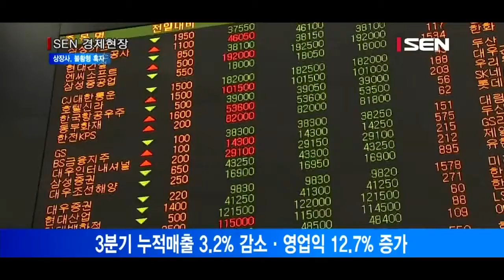상장사, 매출 역성장속 이익증가… ‘불황형 흑자’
올해 1∼3분기 유가증권시장 상장사의 매출이 소폭 감소한 반면 영업이익과 순이익은 크게 늘어난 것으로 집계됐습니다.
국제 유가하락과 원달러 환율 상승 등의 효과로 이익은 늘어나지만 정작 매출은 감소하는 추세가 작년부터 이어지고 있어 국내 기업들의 ‘불황형 흑자’가 고착화되는 모습입니다.
한국거래소와 한국상장회사협의회에 따르면 유가증권시장 12월 결산법인 498곳의 3분기 누적 매출액은 1,205조6,156억원으로 작년 같은 기간보다 3.24% 감소했습니다. 빈면 같은 기간 영업이익은 77조4,781억원으로 12.69% 늘었습니다.
순이익도 56조4,962억원으로 11.31% 증가했습니다.
반면 코스닥 상장사는 외형과 수익성 모두 성장했습니다. 거래소와 코스닥협회가 집계한 코스닥시장 12월 결산법인의 실적을 보면 연결재무재표를 제출한 상장사 635곳의 3분기 누적 매출액은 91조8,556억원으로 작년 같은 기간보다 6.68% 영업이익과 순이익은 각각 10.95%, 12.82% 늘어났습니다.